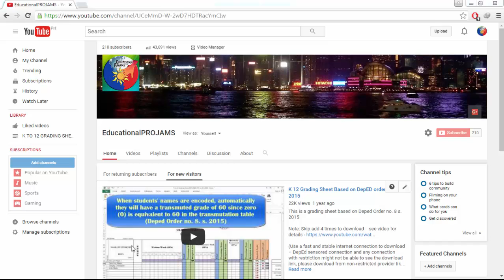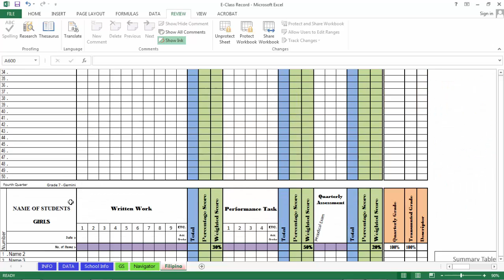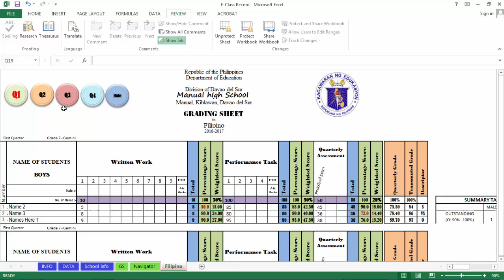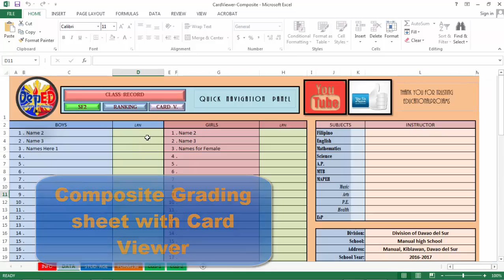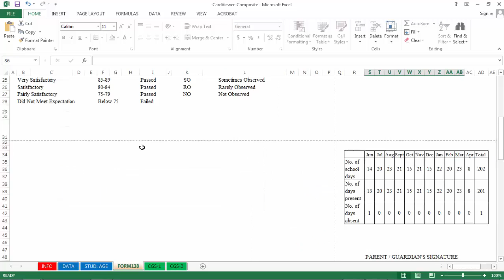Elem. K 12 Grading Sheet G3 - G2 - G1 ( Based on DepED order no 8 s 2015 )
FREE K to 12 Grading Sheet (See Description for the download Link)
Grade 2-: Still on the process
Grade 1-: Still on the process

Skip add to download

WARNING: Links should not be shared nor posted to any web blog except for the creator of this program

A Free Grading sheet made to ease the work of teachers
Together with this grading sheet are the following
1. Card Viewer - a automated E- Card Viewer that is printable
2. Composite Grading Sheet - Organizes all the grades of the students for easy viewing and writing on the teachers form 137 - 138

E. Composite Grading Sheet for k to 12 (with Special Program Grade 3 Only) with Card Viewer